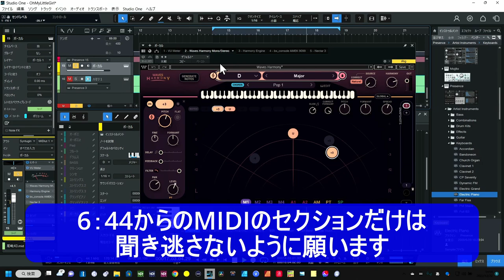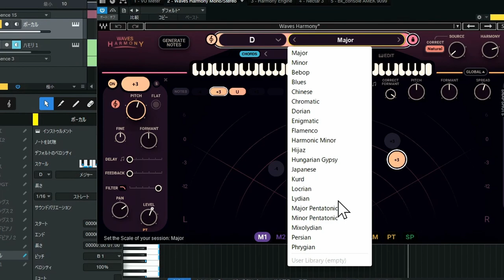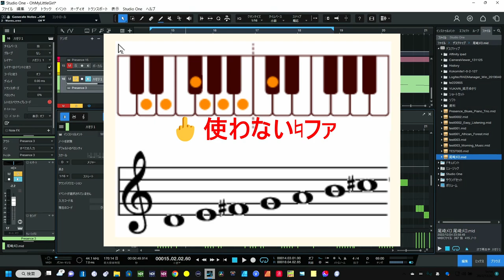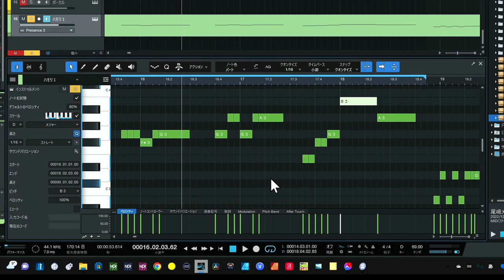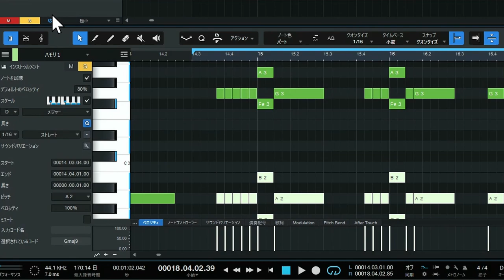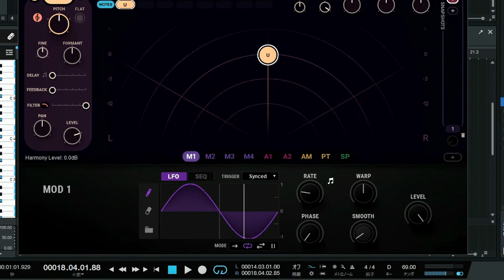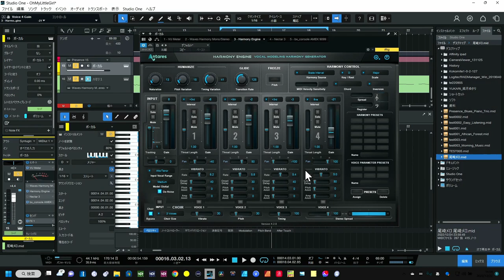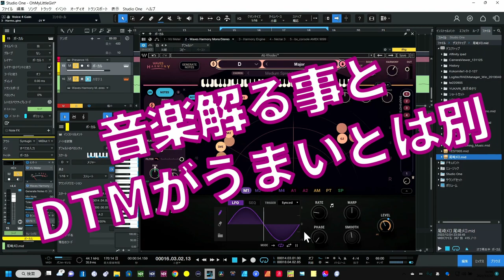【初心者脱出】ハモリ制作の悩みは解消 プラグインがある無しに関係なく学べるハーモニーの解説 MIDIでハーモニーは作ろう ～Waves Harmony発売記念～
★Waves Harmony　強力です
Nectar3の人、ソフト持っていない人も参考にしてください

00:00 - ハーモニーの効率良い制作
00:35 - 初心者が簡単な自動ハーモニー
02:04 - iZotope　Nectar3の場合
03:58 - Waves Harmonyの場合
06:44 - MIDIの編集をもっと活用しよう
13:56 - ハーモニープラグインとMIDI連携
18:30 - 素晴らしいエディットモード設定
22:12 - 今日のポイントまとめ